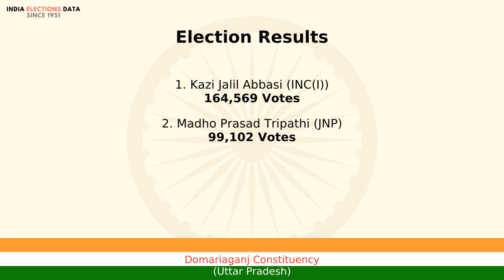Domariaganj Constituency Uttar Pradesh loksabha Election Result 1980 Kazi Jalil Abbasi INC(I)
loksabha election 1980 results, for Domariaganj Constituency, Uttar Pradesh, where winner is Kazi Jalil Abbasi, from political party INC(I). Watch the video to know more information about other candidates, voters count, etc.